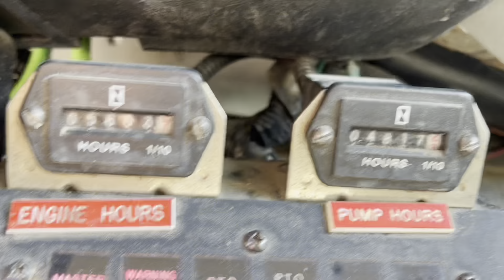2009 TEREX COMMANDER 4047 MOUNTED ON 2009 FORD F750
2009 TEREX COMMANDER 4047 MOUNTED ON 2009 FORD F750